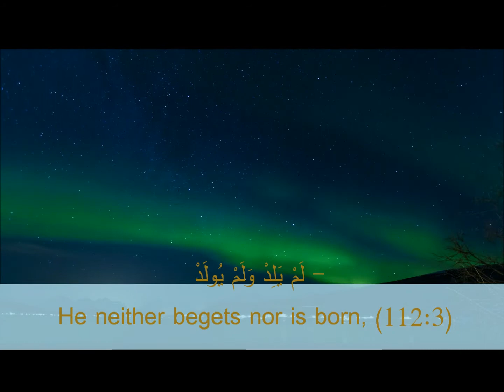Surah Ikhlas | Mishary Bin Rashid Alafasy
Surah Ikhlas
Recited by : Mishary Bin Rashid Alafasy
Translation : Sahih International
Video made by : Ayman Tariq